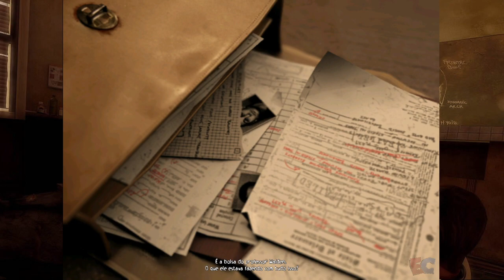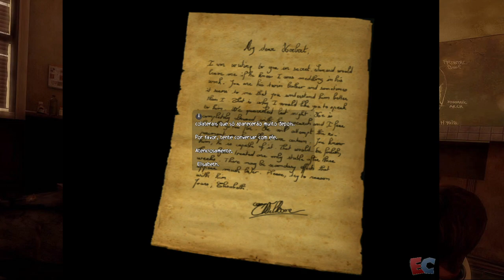Obscure - Episódio 2 - Edrik